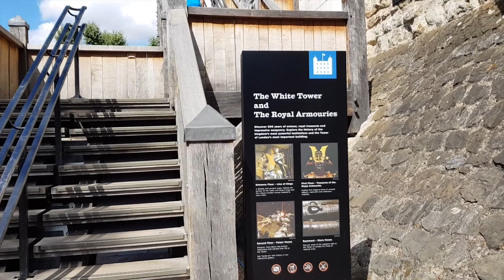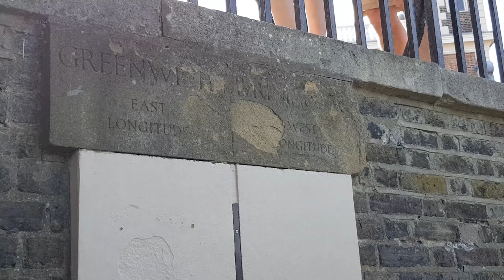Travel day London in July | Tower and Bridge | Greenwich and markets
We visited the Tower of London on our second day of travel in London. Arrive here early in the morning, because the crowds increase from 11 am. The crown jewels can also be seen here, but without the possibility of taking pictures.

Then we went to see the Tower bridge, which can already be viewed from the Tower of London. From here we went to Borough Market and from there to Greenwich. In Greenwich you have at the fan museum, the possibility for a super tasty and not too expensive afternoon tea.

In the early evening we walked to the viewpoint of the prime meridian in Greenwich and Leaden Hall Market (Harry Potter inspiration).

London is buzzing with nightlife, so a show is definitely recommended. How about Thriller Live? The show was a major hit.

We close the day with another view of the Tower bridge.